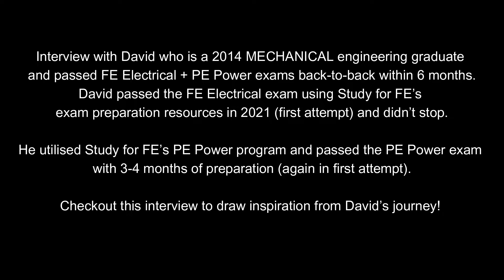Successful Journey to David's FE Electrical and PE Power Exam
In this interview, we talk to David, a Mechanical Engineer who passed the FE Electrical and PE Power exams in his first attempt with the study resources from Study for
FE.

Checkout this interview to draw inspiration from David’s journey!

Time Stamps:
00:03 - 01:29                     Introduction, background and motivation
01:30 -  04:37                    FE Electrical Exam Preparation Journey
04:38  - 09:28                    PE Power Exam Preparation Journey
09:29 - 13:07                     Resources for Rapid Exam Preparation

📚 FE Electrical and PE Power Exam Prep Books:

WHO AM I:
I’m Wasim, a licensed Professional Engineer in Texas (PE), Florida (PE) and Ontario (P. Eng) with consulting experience in design, commissioning and plant engineering

for clients in Energy, Mining and Infrastructure. In 2014, I undertook a two year project assignment for a mining client in Florida and also decided to pursue PE

Licensure in the United States. The road to licensure was challenging primarily because of lack of study resources for the FE and PE exams. I passed both exams in

first attempts (FE in October 2014 and PE in April 2015). The lessons learned during the exam preparation process encourage him to develop FE Electrical and PE Power exam preparation resources to help aspiring examinees better prepare for these exams.

Latest Videos about FE Electrical And Computer Exam

GET IN TOUCH:
I try my best to reply to respond to everyone within 24-48

hours 🙃.